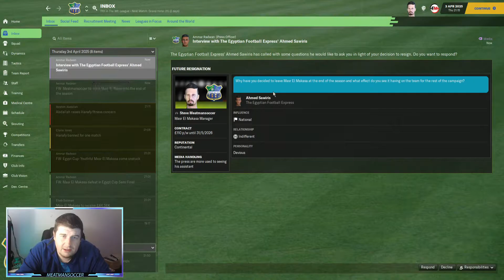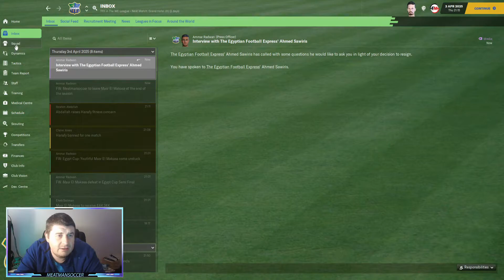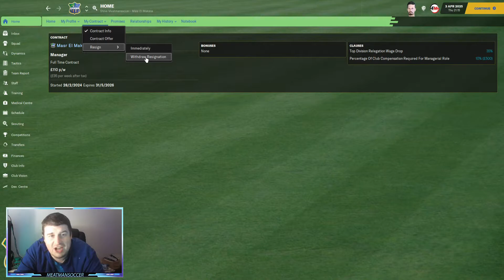FM21 #18 Journeyman - Egyptian Cup Semi Final - Wadi Degla vs El Makkasa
After the sensational QF win vs Al Ahly, a semi final tie away to current league leaders Wadi Degla awaits. On a short week or rest and missing several players the odds are once again stacked against us, but can this El Makkasa side produce another shock?